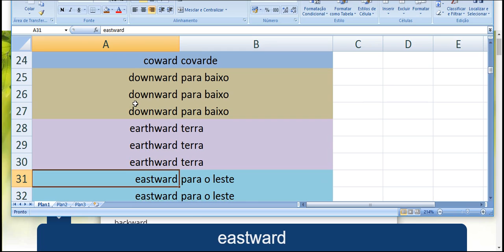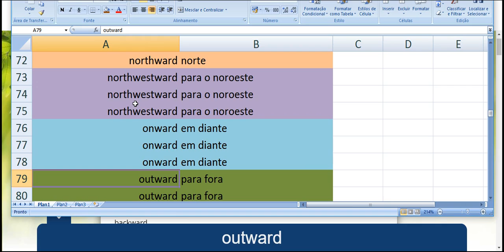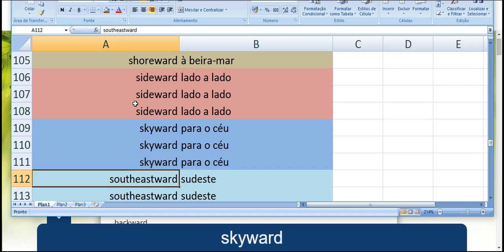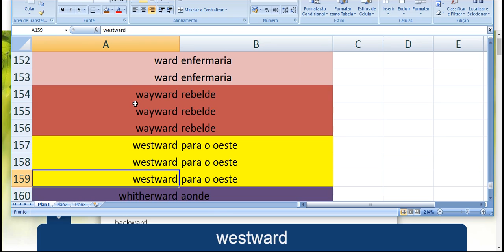pronúncias lindas em inglês parte 3